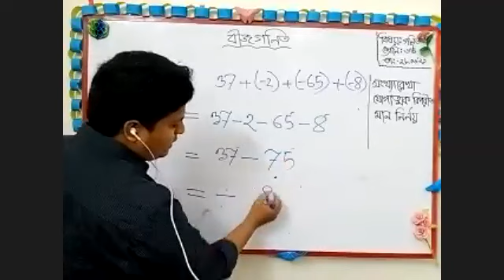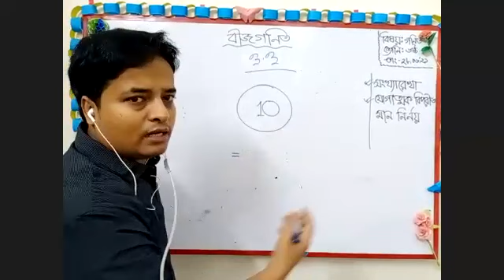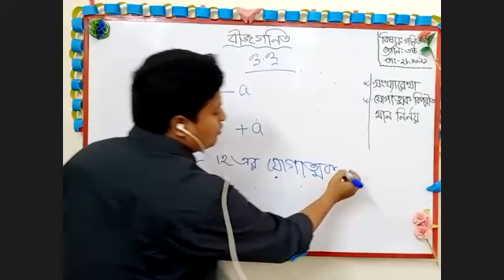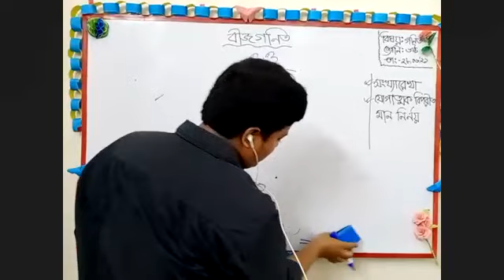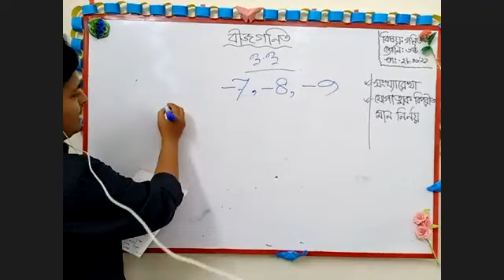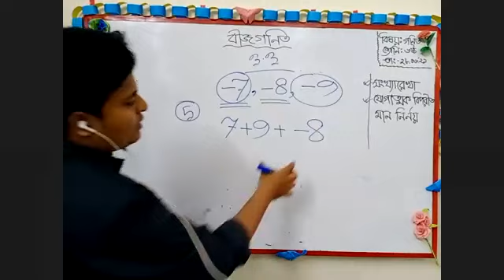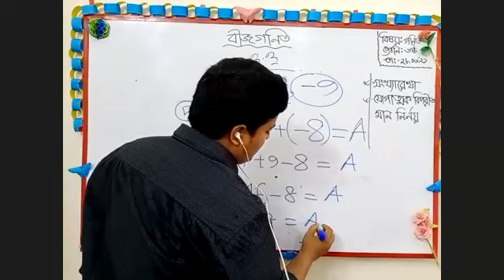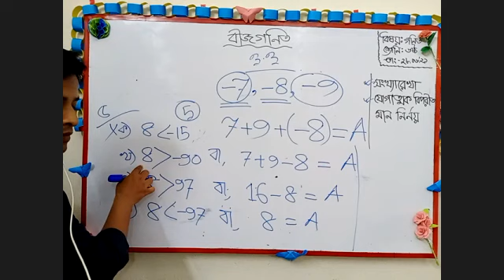৬ষ্ঠ শ্রেণি গণিত, মোস্তফা স্যার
এ বি এম গোলাম মোস্তফা সহকারি শিক্ষক, গাইবান্ধা সরকারি উচ্চ বালক বিদ্যালয় গাইবান্ধা